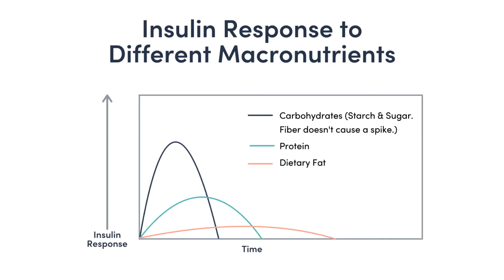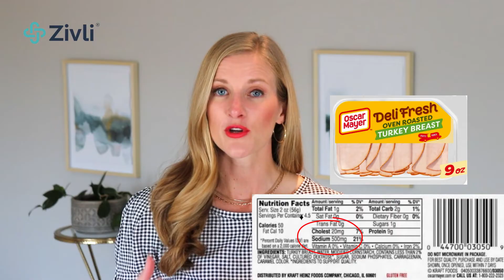20+ Foods to Avoid with High Blood Pressure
This video covers over 20 of the worst foods and ingredients for high blood pressure and heart disease.

Some of them even have the American Heart Association heart check mark right on the label!

If you have a blood pressure of 130/85 or higher, or if you’re taking a blood pressure med like lisinopril or metoprolol this episode is for you.

If you don’t start reducing these foods, your blood pressure will continue to go up. Then you'll need more meds, and higher doses.

Those medications come with side effects like stomach problems, feeling lightheaded, and headaches.

To lower your risk for these side effects and heart disease, reduce these foods in your diet.

[0:00] Topic introduction.
[0:44] Caution about blood pressure medications overshooting.
[1:52] Sugar-sweetened beverages.
[2:07] Why refined sugar raises blood pressure.
[2:21] How much Cheerios pays the American Heart Association for their stamp of approval each year.
[3:05] French fries, fried foods, and discussion on trans fats in certain oils.
[4:11] Some chips.
[4:28] Candy, especially the “naked carbs.”
[4:56] Processed white foods.
[5:20] Some salad dressings.
[6:03] Microwave popcorn.
[6:20] Some frozen, prepackaged meals.
[6:50] Some deli meats.